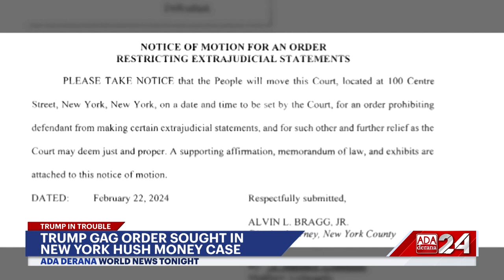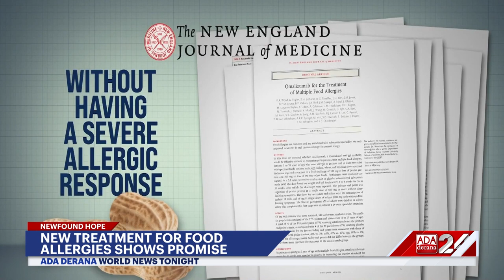Ada Derana World News Tonight | 27th February 2024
➡️ Biden hopeful on Gaza deal
➡️ China - Taiwan border tensions mount
➡️ Sweden's accession to NATO ratified